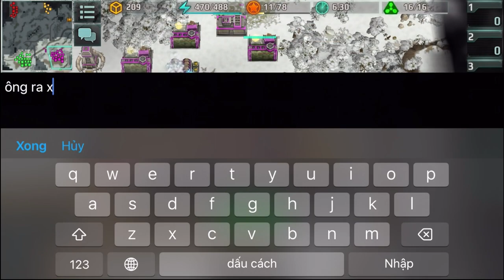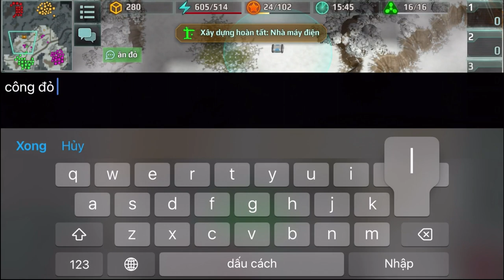Art Of War 3 Giao Lưu Với Đồng Đội Cùng Chơi Quân Kháng Chiến